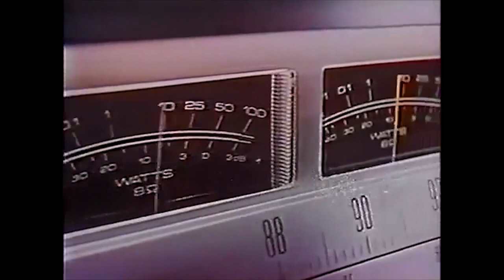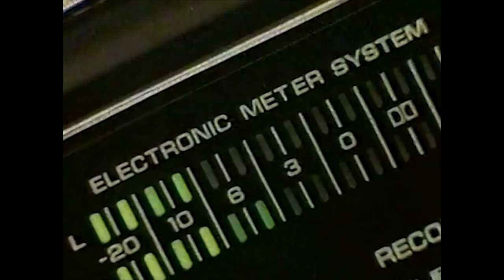ZZ Top - Hi Fi Mama Music Video